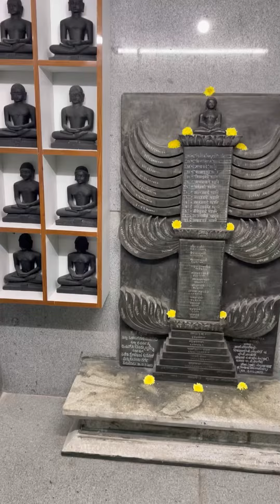Glimpse of our trip to Mandaragiri hills